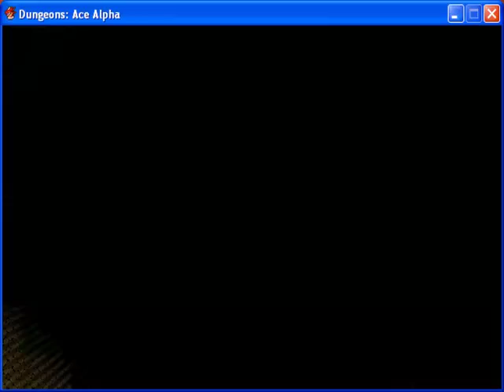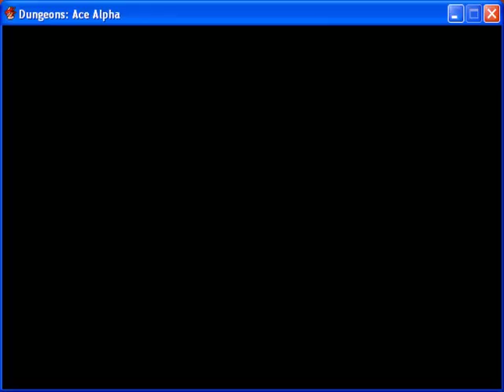Let's Try - Dungeons: Ace Alpha - 3 - SMASHING THE SPACE BAR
Let's Try of Dungeons: Ace Alpha by Gamesfreak13563